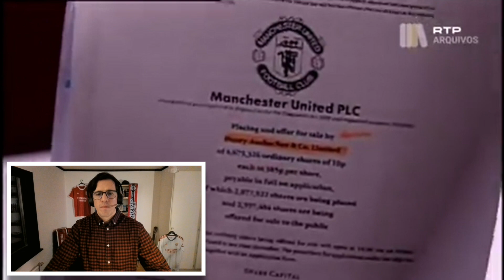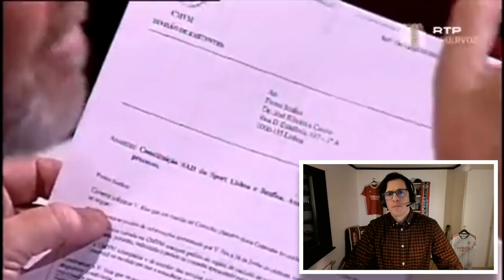REACÇÃO VERMELHA - O dia que mudou o Benfica PARTE 2